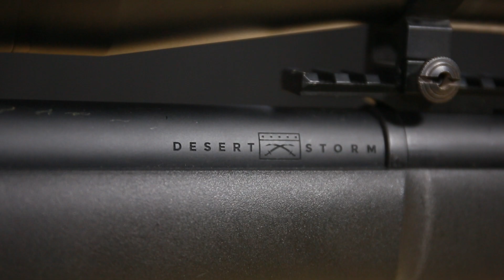🎯🎯 SNIPER de AIRSOFT | ROSSI STROM PRO